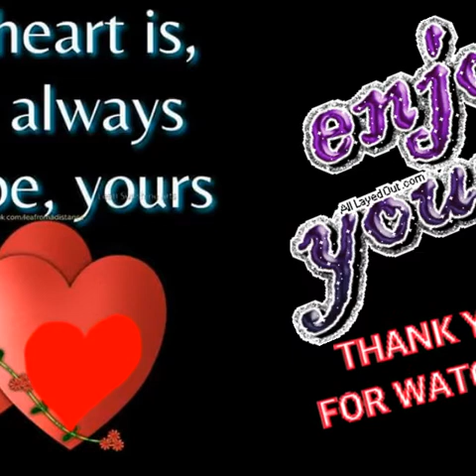TO ALTHEA THINKING OUT LOUD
Slides show video